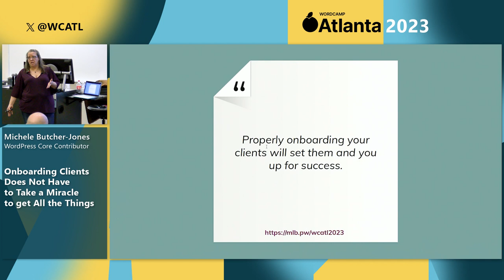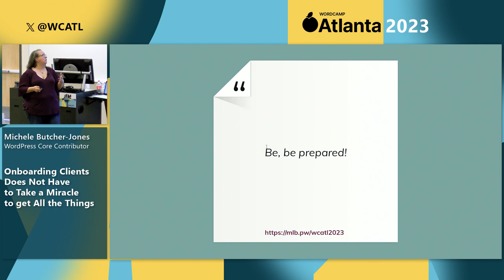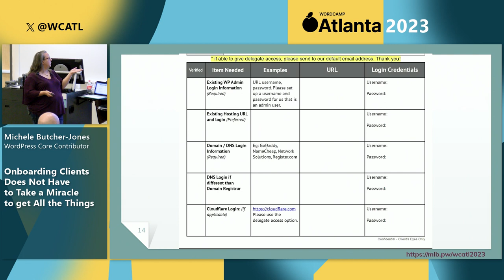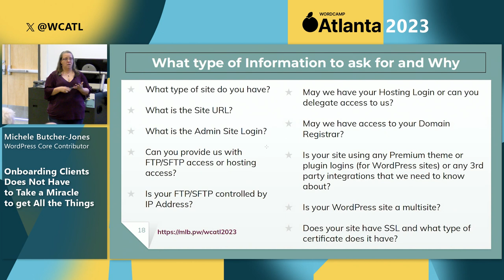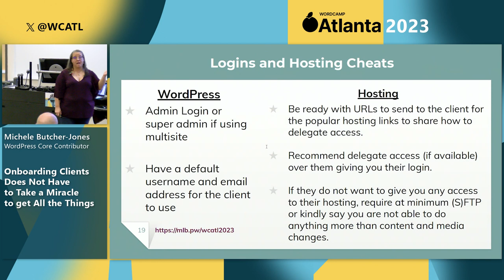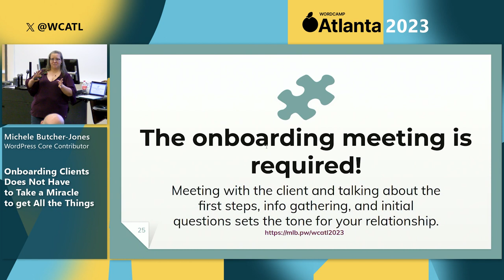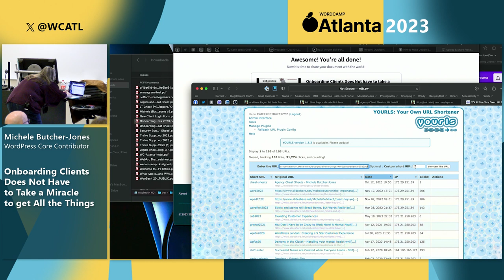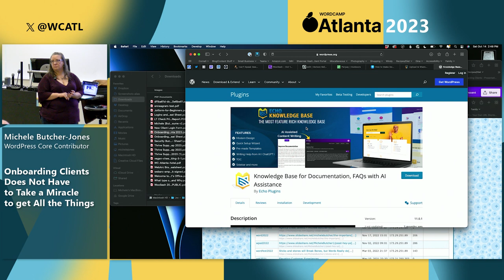Onboarding Clients Does Not Have to Take a Miracle to get All the Things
What if I told you that onboarding clients can be super easy? Well it can be with the proper system in place! There really is a painless way to onboard your clients and ensure you get all the information you need, before you need it. Anticipation and preparation can be the best strategy to make future you’s life so much simpler. We will discuss asking for access, resources to make the first two weeks a breeze, and systems to keep it all in place.Presentation Slides »